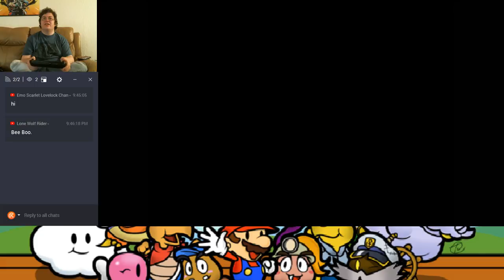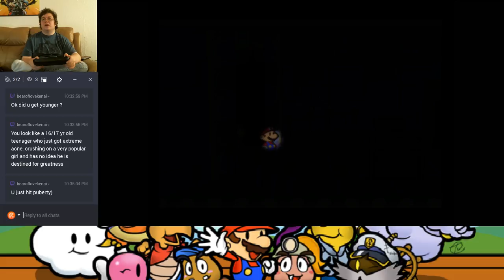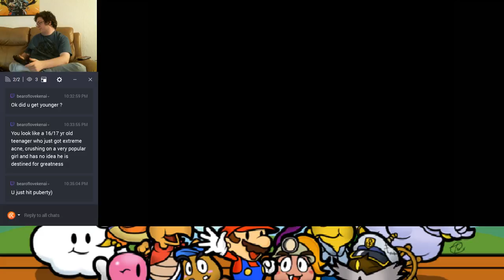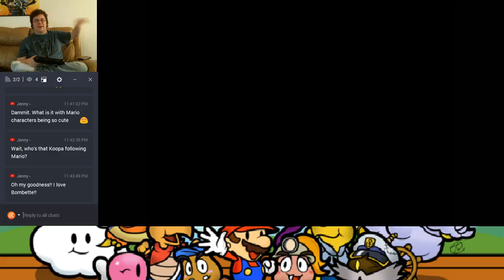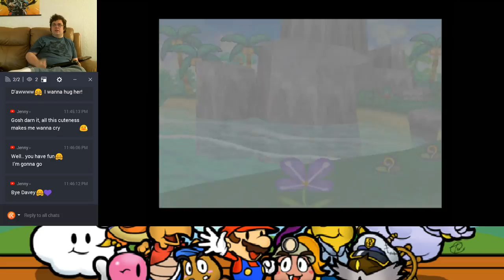Mario Memories Till Midnight or So: Paper Mario: Part 5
Paper flat and servin the slaps, it's Paper Mario time! (I don't even begin to know what I'm doing with these)

Give us feedback on how we are doing, God knows we need help, so we can give you guys more content of better quality and output your input to make this channel better. We want you to be as much a part of this as we are.

Follow our Friends on twitter: @gingerlove729 (Sarah) @WileyTheKoyote (Wiley)